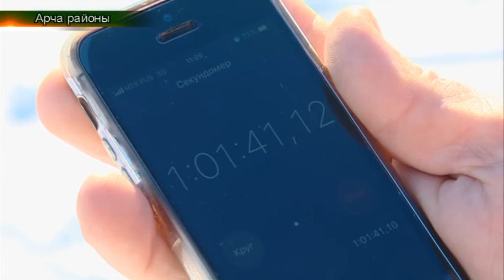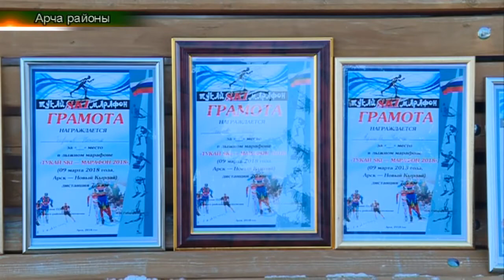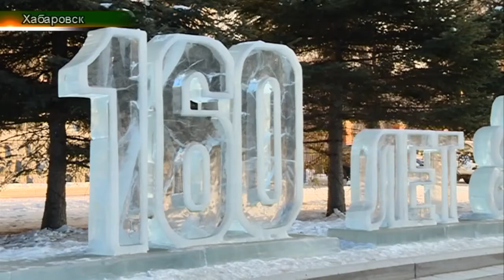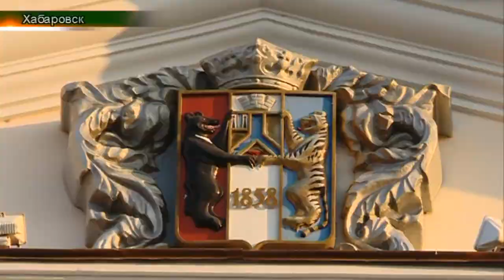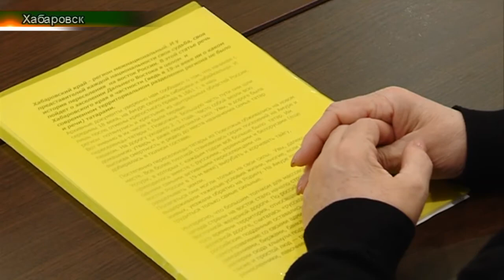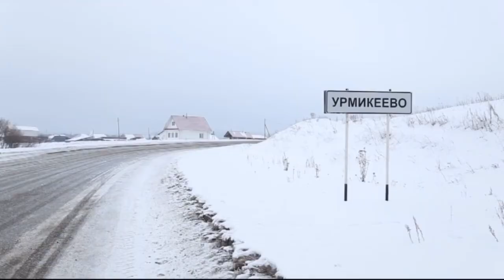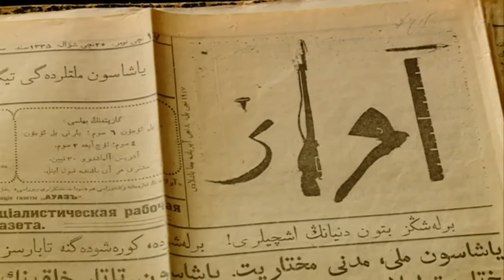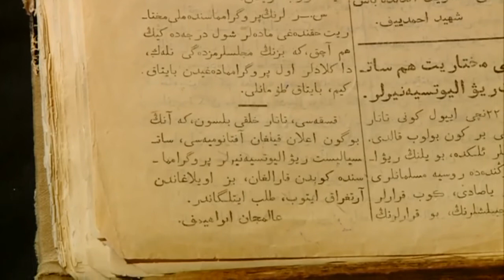Татарлар 12/03/18 ТНВ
Таяну ноктасы. В эфире: пн, вт, ср, чт - 19:00

7 дней. В эфире: вс - 19:30, 21:30

Координаты:
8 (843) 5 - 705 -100